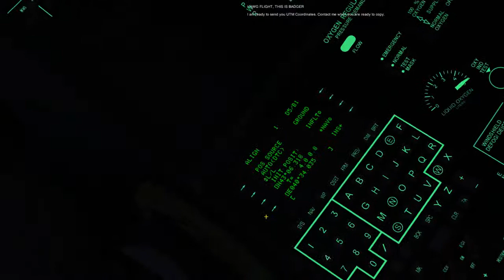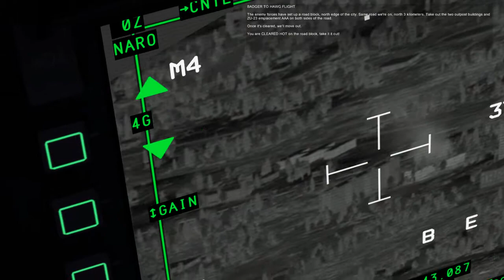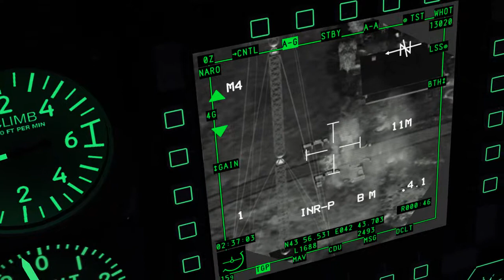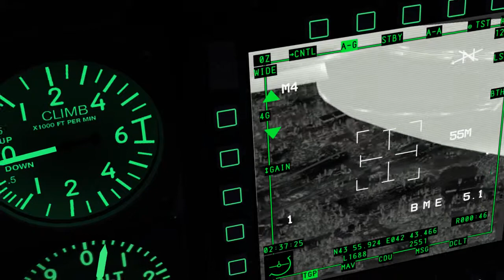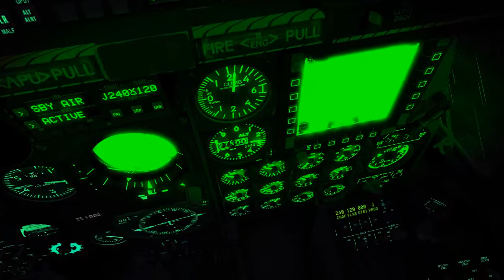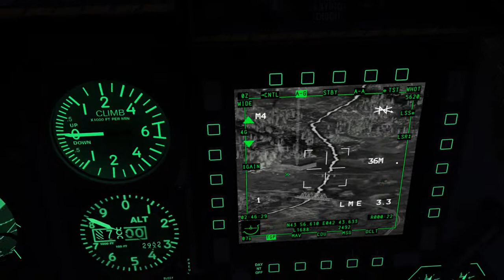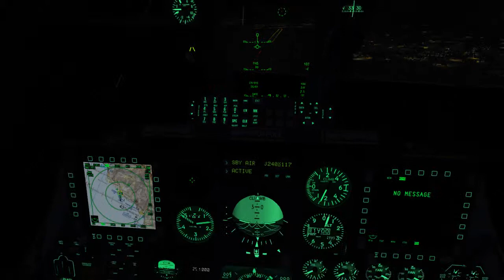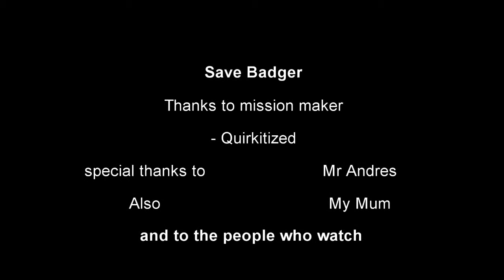save badger 4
Final part of save badger what a fantastic mission